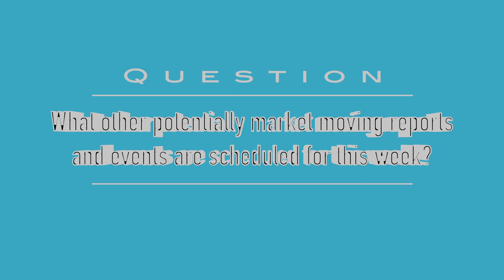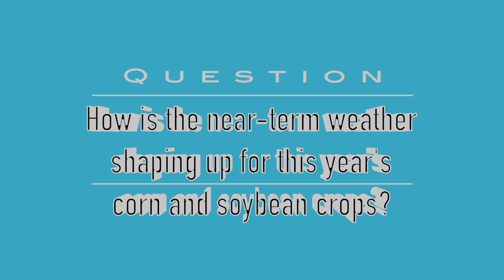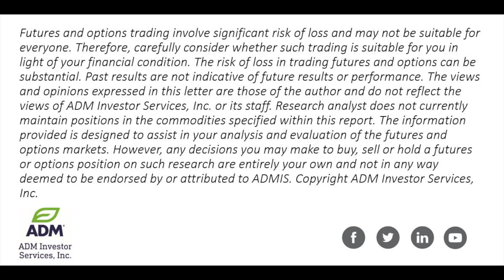Weekly Kickoff 6.20.20 on Crop Conditions, Fed +more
The ADMIS research Team of Alan Bush and Mark Soderberg ADM Investor Services share their unique perspectives on the futures markets trends for this week.

The Information and comments contained herein are provided as general commentary of market conditions and are not and should not be interpreted as trading advice or recommendation. The information and comments contained herein are not and should not be interpreted to be predictive of any future market event or condition. Research analyst does not currently maintain positions in commodities specified within this report. The risk of loss in trading in futures and options can be substantial. The information and comments contained herein is provided by ADM Investor Services, Inc. and not Archer Daniels Midland (ADM). Copyright 2023Steve Freed, senior Ag consultant for ADM Investor Services shares his unique perspectives on the agricultural futures markets.